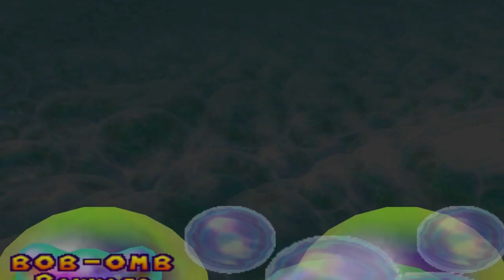Mario Party 2 50 Turns Mystery Land Turn 6 (Wario)